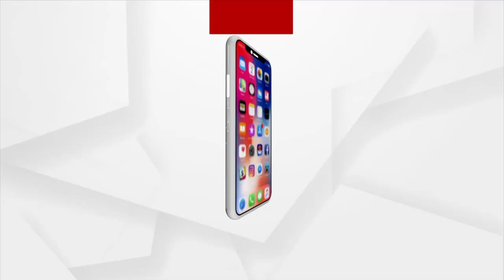ଥାନା,ଏସପି ଅଫିସ ଦୌଡି ଦୌଡି ଆମେ ଥକିଗଲୁଣି । କେହି ଆମ କଥା ଶୁଣୁନାହାଁନ୍ତି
ଥାନା,ଏସପି ଅଫିସ ଦୌଡି ଦୌଡି ଆମେ ଥକିଗଲୁଣି । କେହି ଆମ କଥା ଶୁଣୁନାହାଁନ୍ତି : ରୁବି କୁମ୍ଭାର